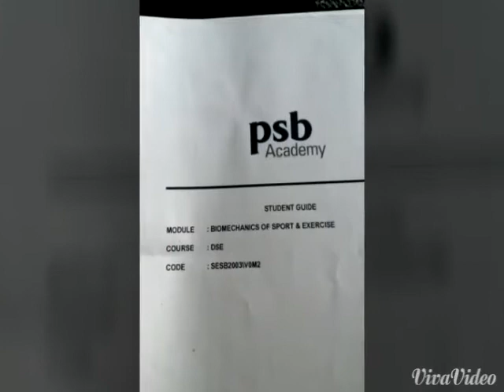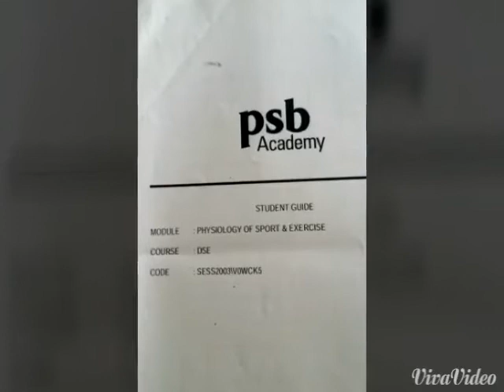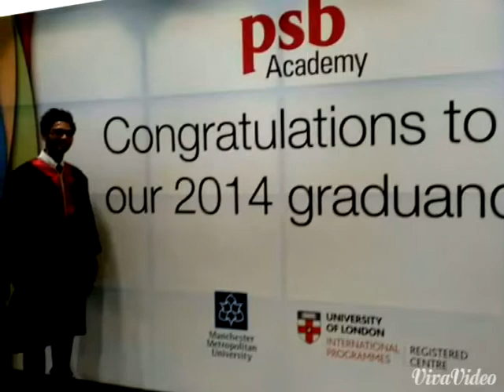PSB GRADUATION 10th Oct 2014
PSB Sport and Exercise Science Graduation 10th Oct 2014